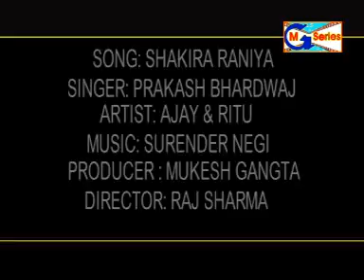SHAKIRA RANIYA SINGER PRAKASH BHARDWAJ MUSIC SURENDER NEGI HIMACHALI SONG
HIMACHALI SONG SHAKIRA RANIYA  SINGER PRAKASH BHARDWAJ
MUSIC SURINDER NEGI